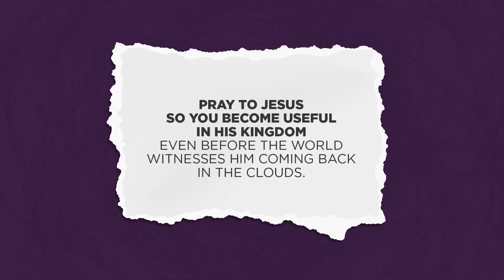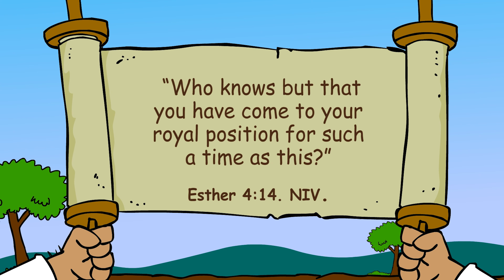GOD Is Always Faithful | Thabiso Muhau | 04 Nov 2021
The reassurance we need in these difficult times...